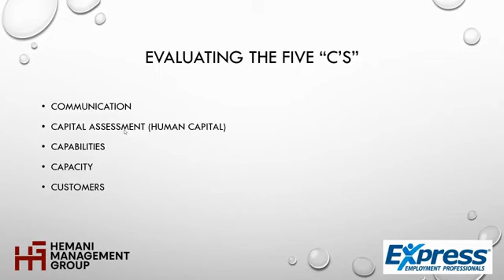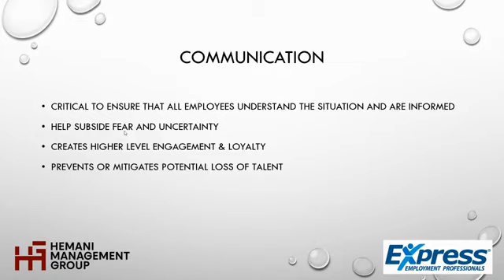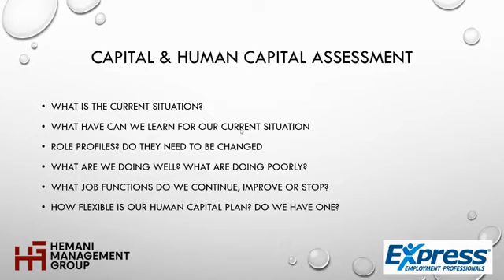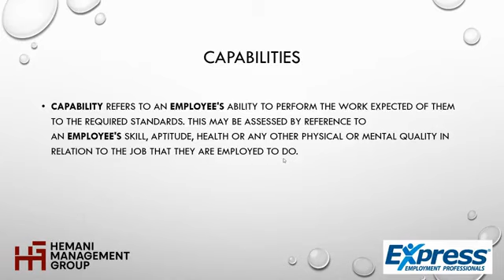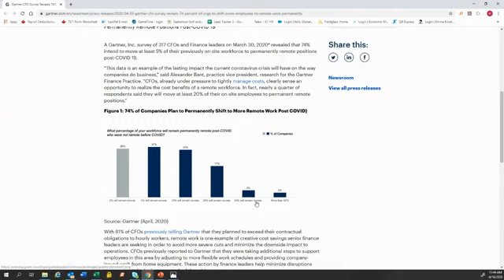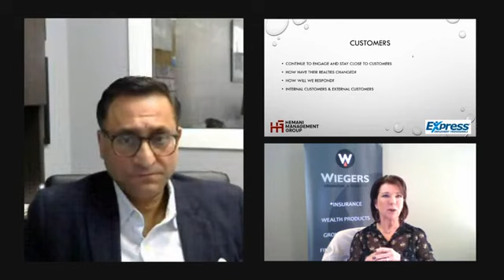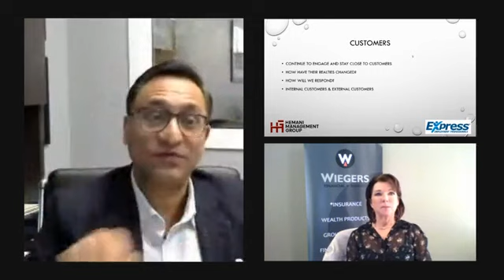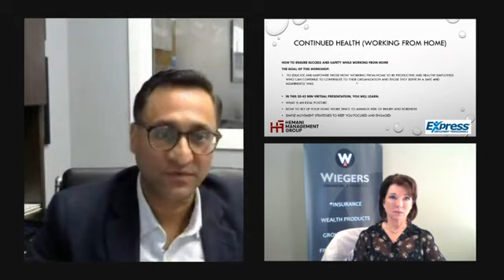Talent Management - and More - in the Time of COVID-19 -Thursdays Live April 16, 2020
In this episode of Thursdays Live, Deb Wiegers talked with Hanif Hemani, Managing Director of Express Employment Professionals.  Deb and Hanif discussed challenges and solutions to managing talent during the COVID-19 pandemic with a focus on the five Cs:

1.Communication
2.Capital assessment (human capital)
3.Capabilities
4.Capacity
5.Customers

Please watch, enjoy, and share!  If you have questions or comments, please let us know.